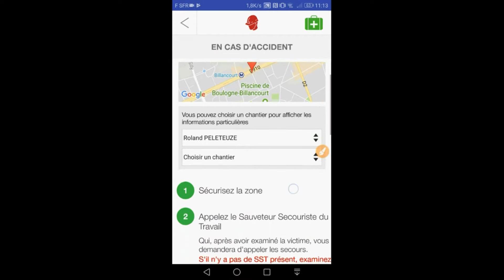CHA en cas d'accident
Découvrez l'application Prev'App Chantier en lien avec l'outil Suivi des chantiers de l'espace e-prévention de preventionBTP.fr.
Prev'App chantier : En cas d'accident
Retrouvez l'ensemble de nos tutos et nos autres supports de prévention et d'information directement sur notre